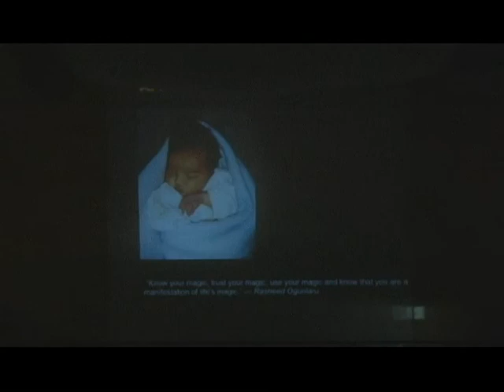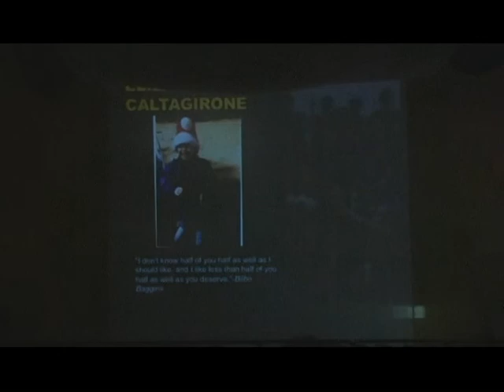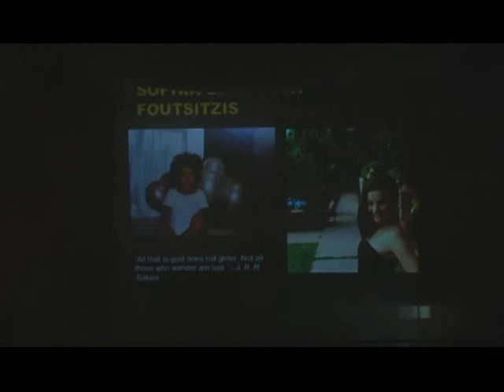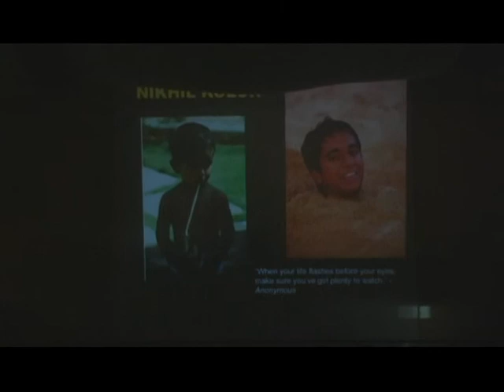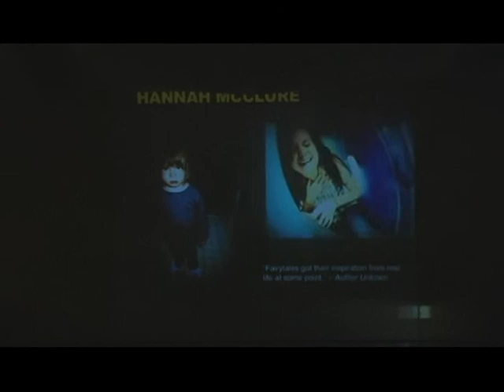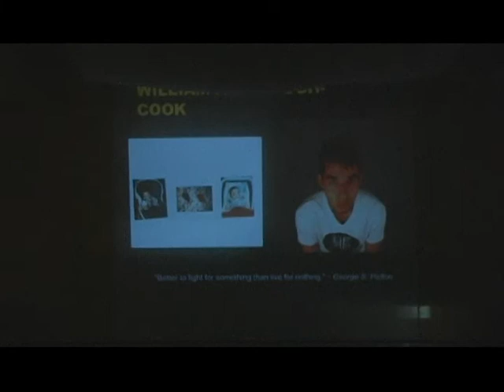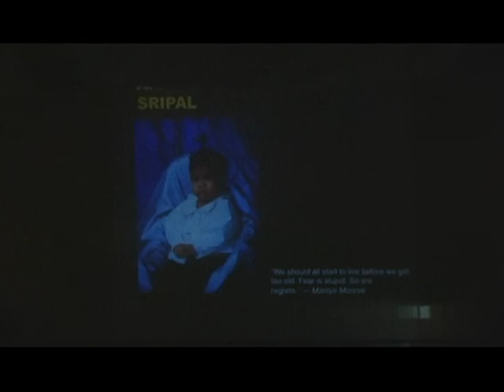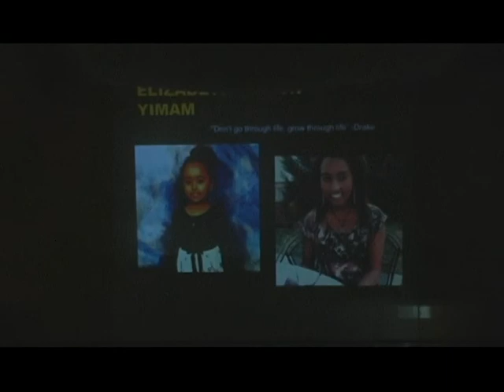AES Graduation 2013 - view from main camera in the back of the auditorium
AES Graduation 2013 - view from main camera in the back of the auditorium. For other views see our other recordings here:

or